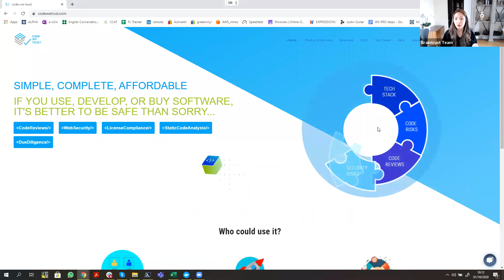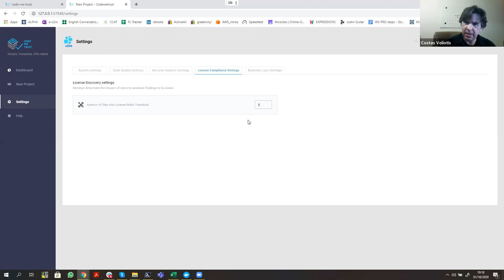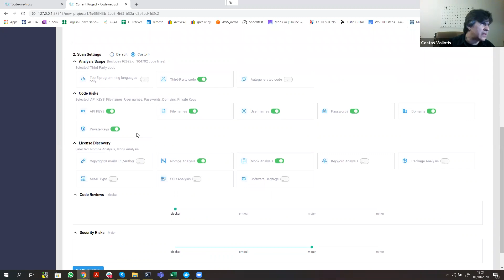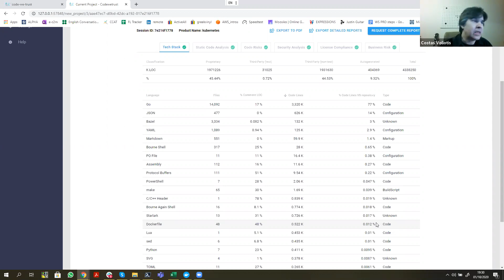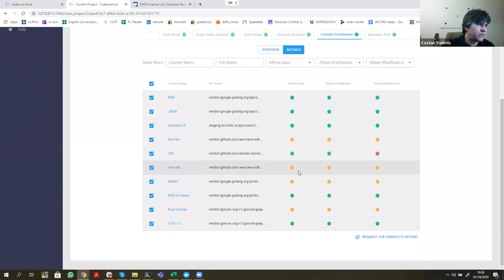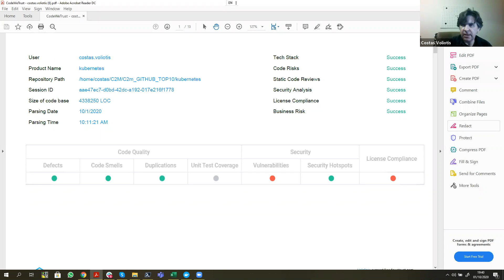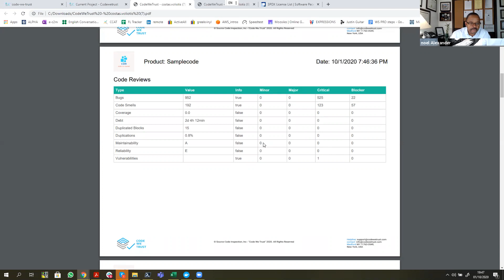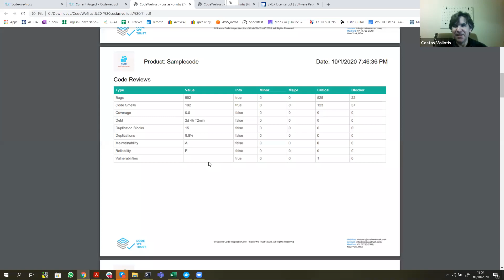CodeWeTrust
Braintrust Community Roundtable with CodeWeTrust for Engineers and Developers, hosted by CodeWeTrust Co-Founder and CTO and Braintrust talent, Costas Voliotis.

CodeWeTrust provides a complete evaluation of your software and code: tech stack analysis, code reviews, security analysis, license compliance and reporting. A great tool for engineering managers, individual developers, and tech talents looking to evaluate new teams they are about to join.

Developer use cases include:
- Get an overview of the codebase status -- what was the status of the codebase before joining the team?
- Use the results to prioritize bug fixes, ask for assistance from the manager, explain reasons for delays
- Prevent security breaches (the code risk feature is CodeWeTrust's own design, not offered by other tools)
- Decide on depreciation of old parts of the code
- Use as a quick full codebase-checkup
- Choose dedicated scanners for your CI/CD pipeline